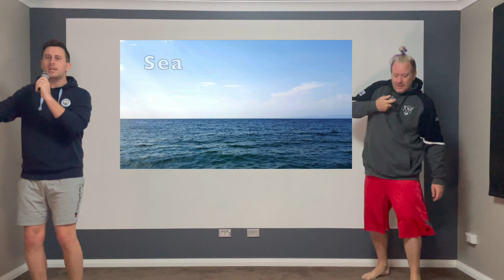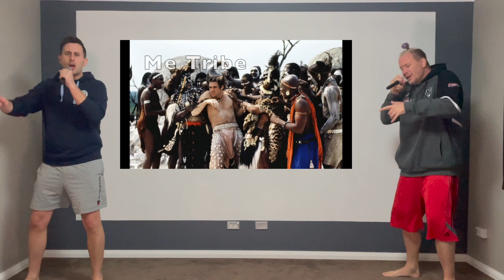How to sing Mi Gente when you don't know Spanish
With one of our most requested songs yet, we give you Mi Gente!

Give us requests in the comments!
Still to come...
Hindi, Samoan, African, Indonesian and many more.

Lyrics
Siri motor yeah mum owl a car visa yum pizza more combovers
Me music I know this demeanour a Nayyar seacare WHAM ore arrow
Toenail me enter somewhere.
Me all red more como lost ten
I go more sea carcare top ten
Me mundo no scaring no scaring me caring me
I go more sea car care top ten
Me music I love tin a fort ten why land is a whale I see

Tomorrow pen dollar discotech
La fiesta no putter pay knuckle mensa
Sir come see circumcise
My sherry la la la la la
France ya
Colombia
Mare goose tar - freeze
J Balvin
Willy William
Load itchy no minty lagoon tummy hen Tay Esso software moon ya - freeze
No lead Bahamas my non-car Paramore say so toe Paolo blank
Me don't miss time me and Tay
Me tribe bushy like dentist
He don't miss towel me and Tay
Say yeah yeah
Un dos tres Lego

Skinner skinner, you ain’t no bum
Elmo doh Grande pair of low ten where me manners?
A sty my dude rossi ok Obamas
He connect tampon nose hair chemo sell a van
Casey your moro pen viking
A stuff you stand no Jenner free
All day I spy Raa reebar see
Ross tango Mylanta rom panty you’ll see white key
Ross tango Mylanta rom piano